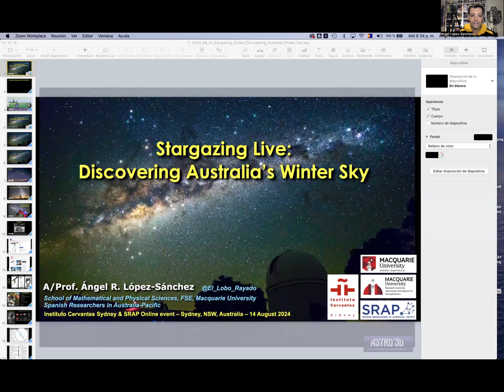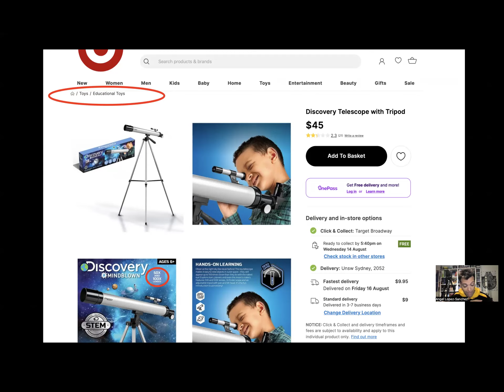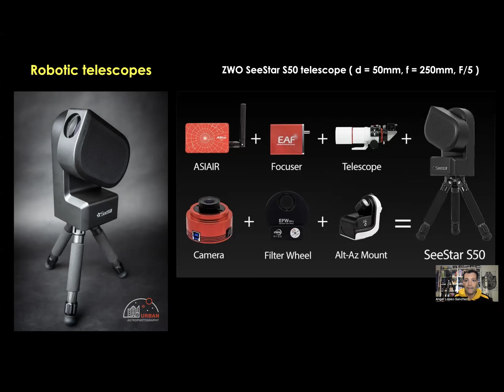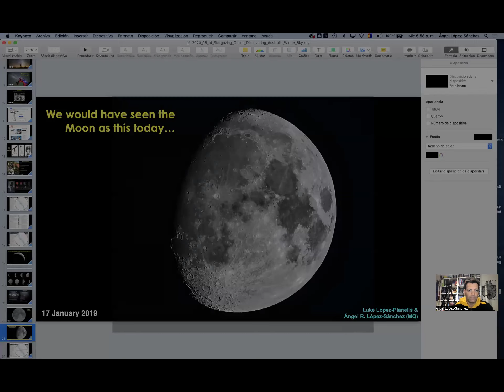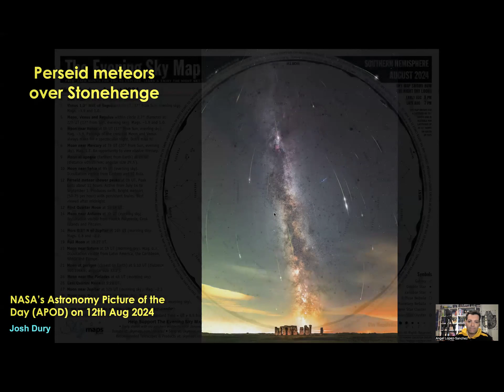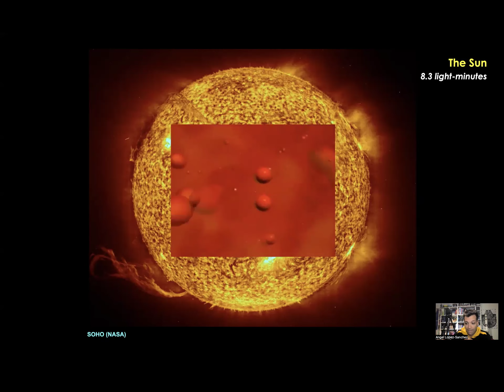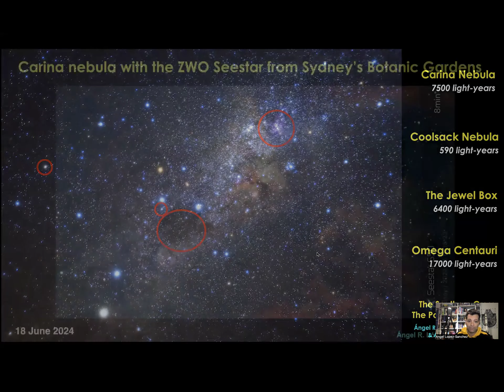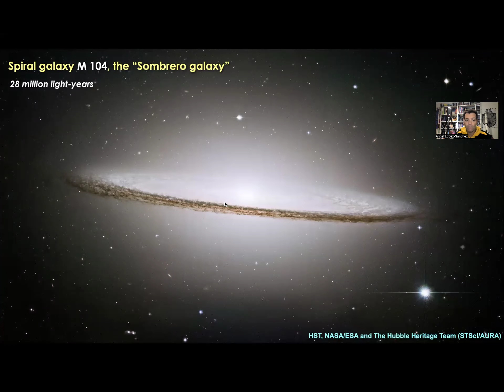Stargazing Live: Discovering Australia's Winter Sky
As part of Australia’s National Science Week 2024, the Instituto Cervantes Sydney and the Association of Spanish Researchers in the Australia Pacific (SRAP) organized this stargazing event.Experience the exploration of the Moon, star clusters, nebulae, and galaxies through two telescopes with A/Prof. Ángel R. López-Sánchez from Macquarie University and SRAP. Discover beginner tips on telescopes and star maps, and enjoy answers to astronomy questions from the live session. Relive this educational and stellar experience in the video!